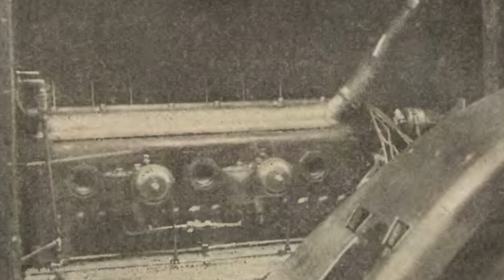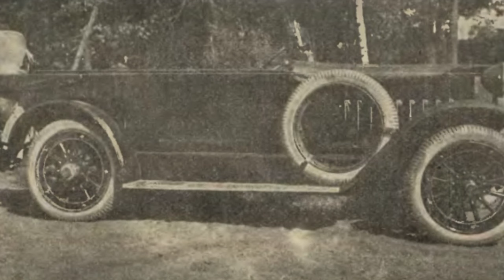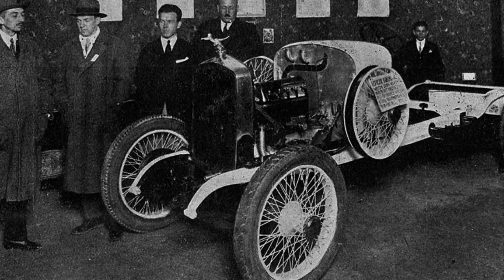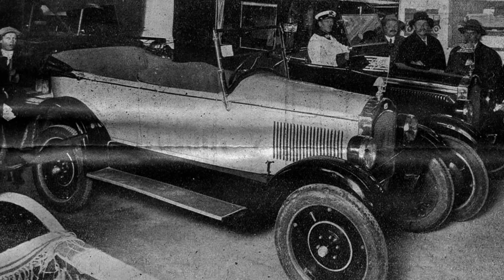Polskie samochody dwudziestolecia międzywojennego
Druga część z serii historii polskiej motoryzacji;)

By Unknown author - Polski samochód &quot;Polonja&quot; Auto 1924 nr 16-17 s. 247-248, Public Domain,
Autorstwa Nieznany - Polski samochód &quot;Polonja&quot; Auto 1924 nr 16-17 s. 247-248, Domena publiczna,
By Unknown author - Narodowe Archiwum Cyfrowe sygn. 3/1/0/14/2794/4, Public Domain,
By autor nieznany - Auto, ilustrowane czasopismo sportowo-techniczne, Rok IX, Nr 11-12, 1930, Public Domain,

MUZYKA:
 Free Piano Music For YouTube - "Purpose" by Jonny Easton